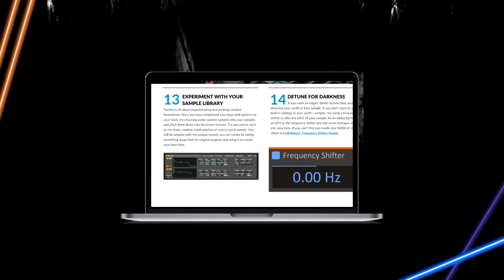50 Tips for Killer Techno Tracks - Ebook Download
The Finish More Music system takes Keith's experience of working with thousands of music producers and distills it down into the essential strategies and workflows that make all the difference to a music producer’s success. Keith prides on making things simple and clear and Finish More Music is about driving you forward with a clear, step by step path that leverages your existing knowledge and skills and gets you realizing your potential to finish better and better tracks you’ll be proud to share with the world.

Coaching electronic music producers to create more and be heard